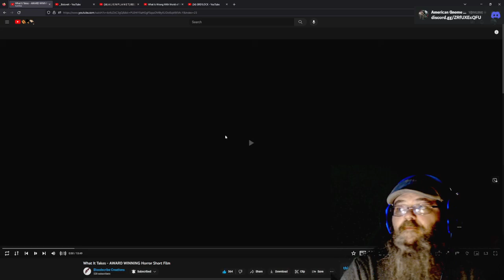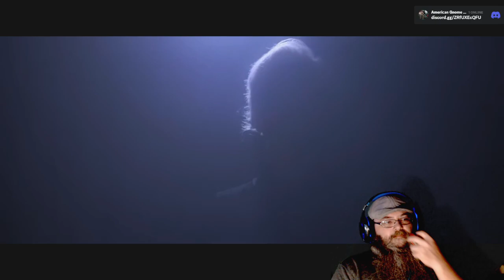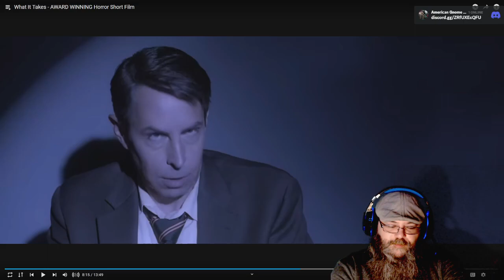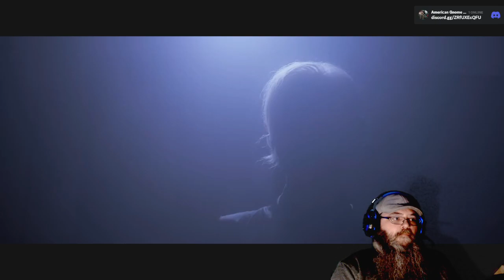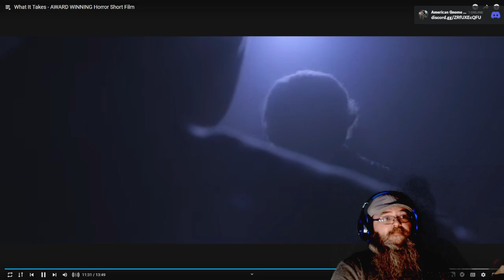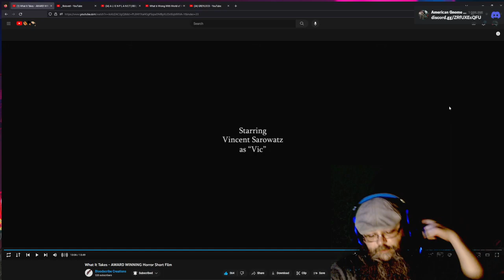AGP Watches! - "What it Takes" short film - First time Watching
See more @bloodscribecreations